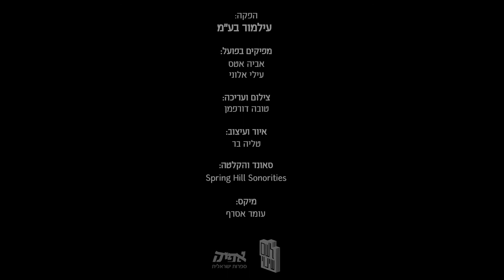האחיות ג׳משיד - לב (מתוך מופע INTIMEET#)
האחיות ג׳משיד מבצעות את השיר ׳לב׳, מתוך הופעה אינטימית
בחנות-סלון 'לשם שינוי' 13/08/20
INTIMEET מפגשים אינטימיים עם אמנים מקומיים

גיטרה ושירה: שי-לי ג'משיד
צ'לו ושירה: עדן ג'משיד

הפקה: עילמור בע"מ
הפקה בפועל: אביה אטס, עילי אלוני
צילום ועריכה: טובה דורפמן
סאונד: ספרינג היל סונורטיז
מיקס: עומר אסרף
גרפיקה: טליה בר